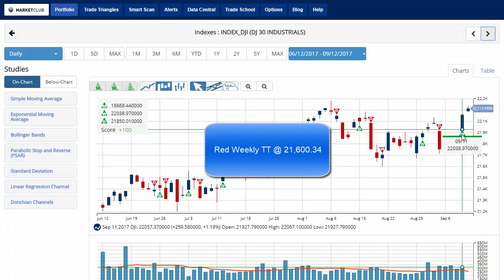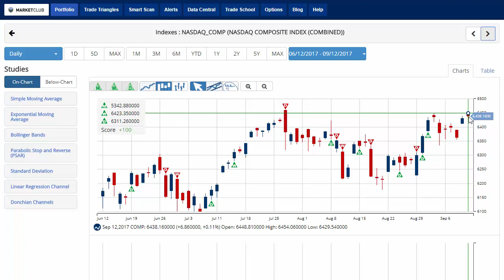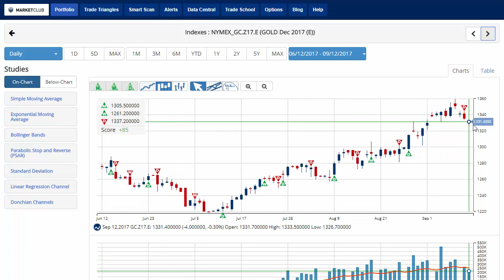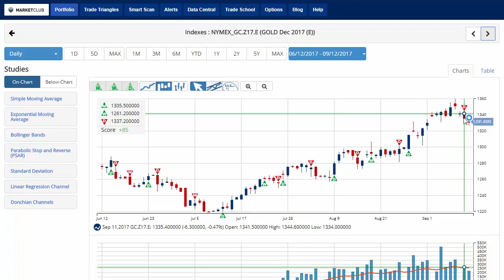S&P 500 Hits New Highs As Irma Weakens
Hello Traders everywhere. The S&P 500 hit a record intraday high of 2,495.69 this morning aiming for the 2,500 level. This move has been led by gains in financial and industrial stocks after Irma weakened to a tropical depression, but declines technology stocks are weighing on the DOW and NASDAQ after significant gains on Monday.

Irma, which had rampaged through the Caribbean before making landfall in Florida as one of the most powerful Atlantic hurricanes, weakened to a tropical depression, diminishing concerns about the severity of its financial impact.

The market also seemed to breathe a sigh of relief after North Korea held off on a nuclear test over the weekend. This decision came on the heels of a successful test of a hydrogen bomb on Sept. 3, which in turn sparked outrage from the international community.

In response, the U.N. Security Council unanimously voted to cap North Korea's crude oil imports and ban its textile exports.

Key levels to watch this week:
S&P 500 (CME:SP500): 2,417.35
Dow (INDEX:DJI): 22,600.34
NASDAQ (NASDAQ:COMP): 6,177.19
Gold (NYMEX:GC.Z17.E): 1,344.60
Crude Oil (NYMEX:CL.V17.E): 48.44
U.S. Dollar (NYBOT:DX.U17.E): 93.55